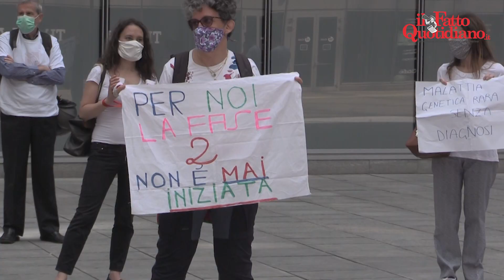Lombardia, protesta delle famiglie con disabili: “Agli arresti domiciliari dall’inizio del lockdown”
di Giorgia Venturini